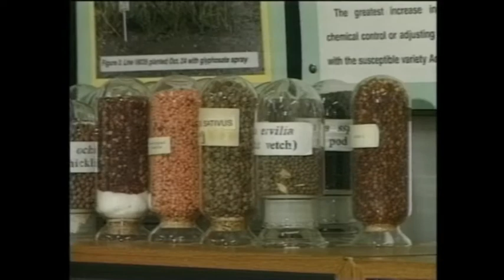ذبول العدس.avi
الفيلم من انتاج الإرشاد الزراعي في وزارة الزراعة والإصلاح الزراعي بالتعاون مع إيكاردا
إخراج نبيل رضا المهايني
Produced by the Ministry of Agriculture in cooperation with ICARDA